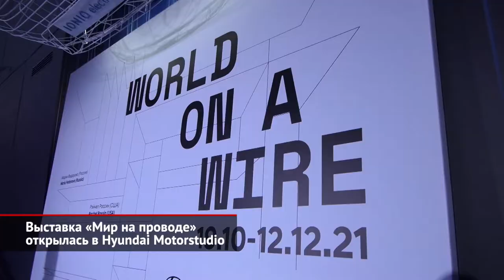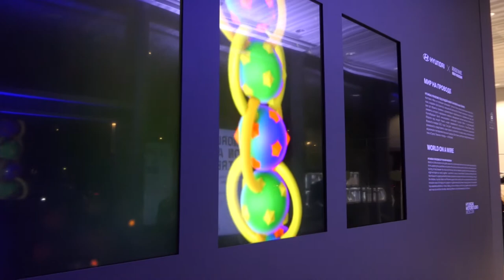Выставка «Мир на проводе» открылась в Hyundai Motorstudio | Новости с колёс №1719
В бренд-пространстве Hyundai Motorstudio открылась выставка современного искусства «Мир на проводе». Её подготовил Майкл Коннор — представитель всемирно известного арт-сообщества Rhizome. Экспозиция посвящена изучению художественных подходов к использованию цифровых инструментов в искусстве, включая дополненную и виртуальную реальности, а также машинный интеллект. Алексей Калицев: «Почему Motorstudio, почему современное искусство? Дело в том, что мы как компания смотрим на будущее существенно шире, нежели просто как автопроизводитель. Мы считаем, что вовлечение в современное искусство и быть вовлечённым в современное искусство — это совершенно необходимо для того, чтобы осмыслять и собственное вообще предназначение. Как производителя автомобилей, как будущего производителя услуг». Московская экспозиция «Мир на проводе» стала третьей и заключительной после аналогичных выставок в стенах Hyundai Motorstudio в Пекине и Сеуле. Но она уникальна: в ней есть арт-объекты, которые прежде публике не представлялись. В частности, работа нашей соотечественницы Марии Фёдоровой. Алексей Калицев: «Та выставка, о которой мы сейчас говорим, то, что представлено в Motorstudio, — всё-таки это достаточно узкоспециализированная, я с этим согласен. Но, тем не менее, это определённый, совершенно нестандартный взгляд на будущее, на действительность. На то, как человек существует в этой действительности, что нас окружает, о чём современные люди думают. То есть, нам это очень интересно». «Мир на проводе» — далеко не первое мероприятие, которое поддерживает Hyundai Motorstudio в Москве. Бренд-пространство регулярно оказывает содействие художникам, музыкантам, литераторам. А всё потому, что, по словам представителей марки, автомобили — это тоже часть современного искусства. Алексей Калицев: «Автомобили в первую очередь, помимо технологий, конечно, — это дизайн. А дизайн — это, конечно, искусство. Сколько мы общаемся с нашими дизайнерами. То есть, конечно, чтобы создать автомобиль, его образ и детали, мельчайшие детали, конечно, это... Я бы поставил это в один ряд с современным искусством, потому что дизайн, а потом уже инженерия, всё, проработка... Это очень близко к искусству». Остаётся лишь добавить, что выставка «Мир на проводе» открыта для всех желающих до середины декабря. Кстати, сейчас в Hyundai Motorstudio также представлена футуристичная экспозиция «Будущее передвижений». Она демонстрирует передовые решения бренда в сфере индивидуальной и коллективной мобильности, водородной энергетики и прочих экологически чистых технологий.